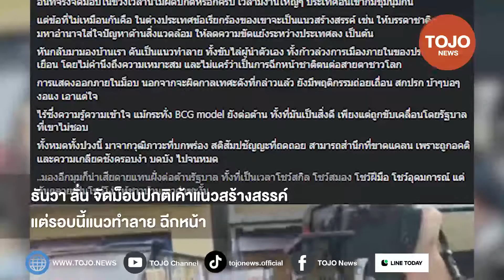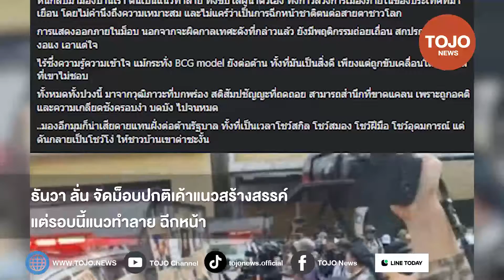ธันวา ลั่น จัดม็อบปกติเค้าแนวสร้างสรรค์ แต่ทำลาย ฉีกหน้า ทั้งที่ควรจะโชว์สกิล อุดมการณ์ | TOJO NEWS